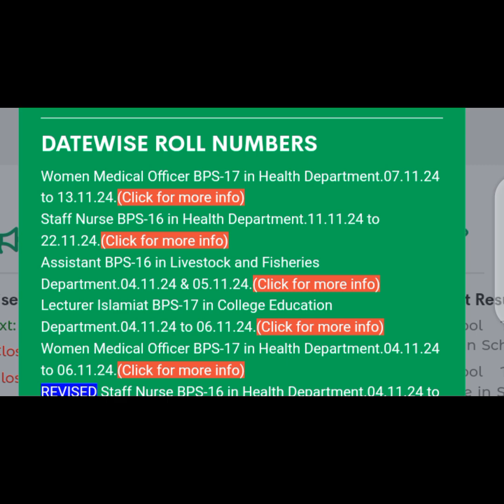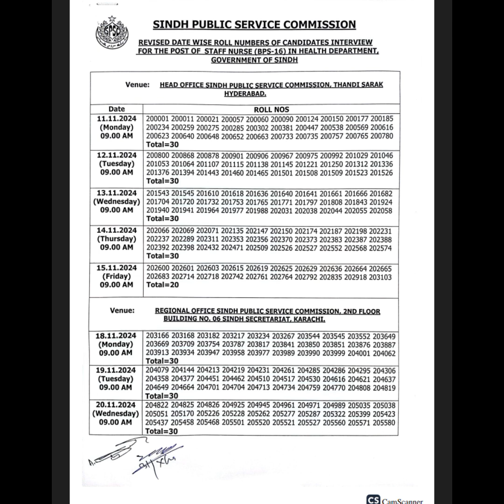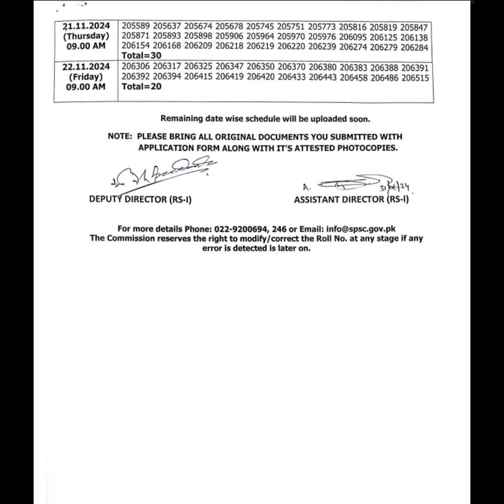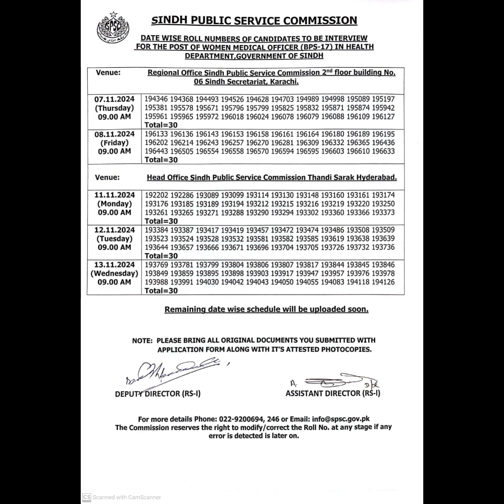Interview Schedule II Staff Nurse BPS-16 II Women Medical Officer BPS-17 lI Health Dept#spsc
*General Description*

- Timely notifications
- Accurate information